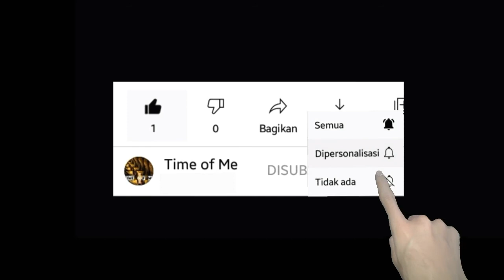DEADPOOL 3 | Teaser Trailer | Marvel Studios & Disney+ (2023)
There were a lot of questions that arose when Disney bought 20th Century Fox, but one big question Marvel fans had was about the future of the Deadpool franchise. Only just a few short years ago, the low-budget, R-rated superhero movie paid off for Fox in a big way, becoming its most prized superhero property. A sequel was immediately greenlit, but the victory lap was short-lived as Disney swooped in and Fox’s future Deadpool plans were put on hold.
Clearly Disney wouldn’t throw away a franchise and character as valuable as Deadpool, but questions remained regarding how the R-rated property would fit into the exclusively PG-13 box of the Marvel Cinematic Universe. Well as it turns out, pretty neatly.

Collider’s own Steve Weintraub recently spoke with Marvel Studios president Kevin Feige in anticipation of Marvel’s first Disney+ series WandaVision, and during their conversation Feige gave a promising update on Deadpool 3, revealed when filming will begin, and most importantly, confirmed the sequel will be part of the MCU.

That’s right. When Deadpool 3 happens, it won’t be as some tangentially related property with a couple of jokes about the MCU. Ryan Reynolds’ foul-mouthed mercenary is officially joining the Marvel Cinematic Universe – and he’ll be keeping his R-rating. Feige said sisters Lizzie Molyneux-Loeglin and Wendy Molyneux are hard at work on the script with Reynolds overseeing, but Deadpool 3 filming won’t begin until 2022 at the earliest:

“It will be rated R and we are working on a script right now, and Ryan’s overseeing a script right now… It will not be [filming] this year. Ryan is a very busy, very successful actor. We’ve got a number of things we’ve already announced that we now have to make, but it’s exciting for it to have begun. Again, a very different type of character in the MCU, and Ryan is a force of nature, which is just awesome to see him bring that character to life.”

This is an exciting update. Obviously Feige and Co. have their hands full production-wise, as they’re in the midst of filming Thor 4 and Spider-Man 3, and this year will also begin filming Doctor Strange 2, Black Panther 2, and Captain Marvel 2. So Deadpool 3 won’t be hopping onto the dance card until 2022, meaning the film probably won’t hit theaters until 2023 at the earliest.